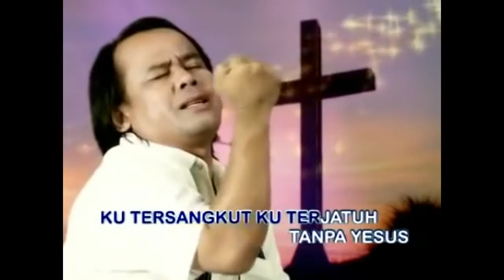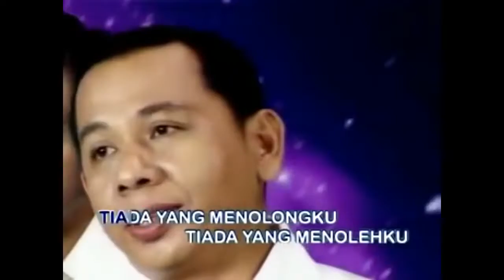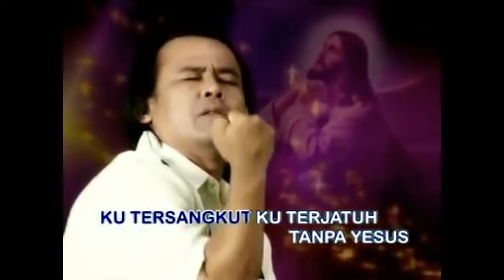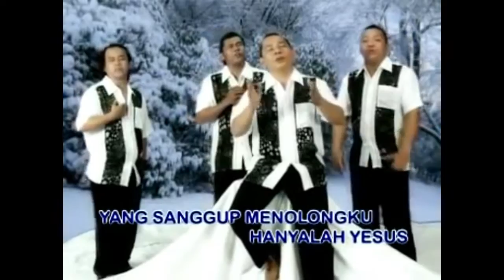Lagu Rohani pagi penuh mujizat || Lagu Rohani Kristen - Official Music Video